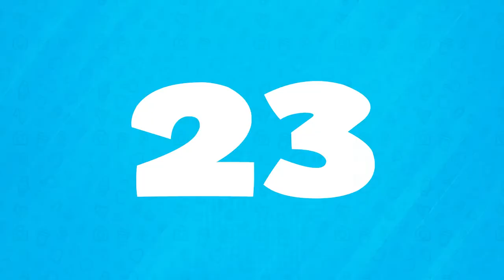30 Photos That'll Make You Look Twice!-3